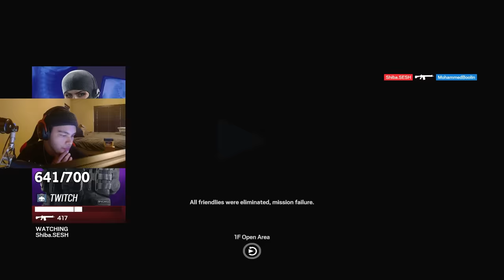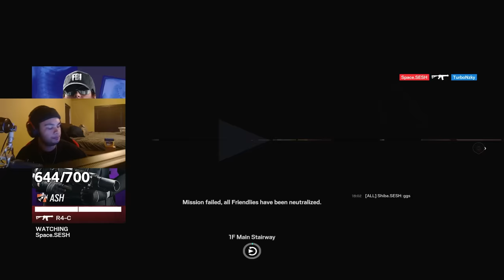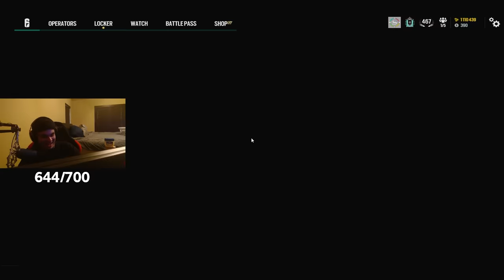MY ATTEMPT TO MAKE PRO LEAGUE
more qualy footage coming soon...

Mouse Sensitivity:

400 dpi
9 vertical
9 horizontal
65 ADS
1.0x: 45
1.5x: 52
2.0x: 59
2.5x: 65
3.0x: 70
4.0x: 87
5.0x: 98
12.0x: 114

Aspect Ratio: 16:10